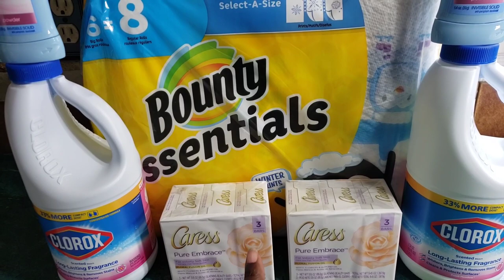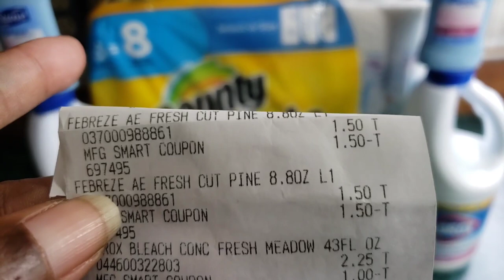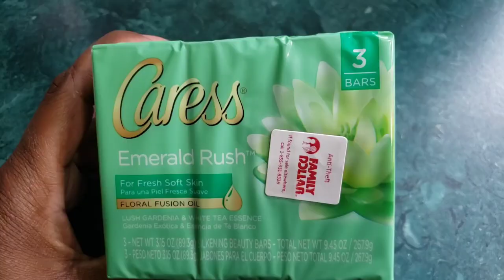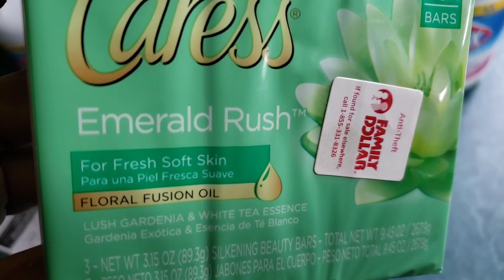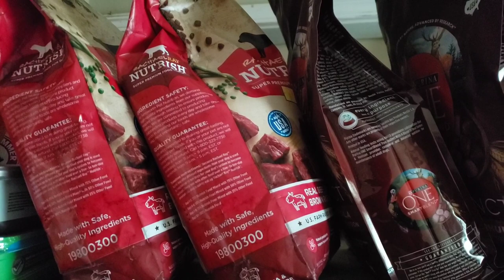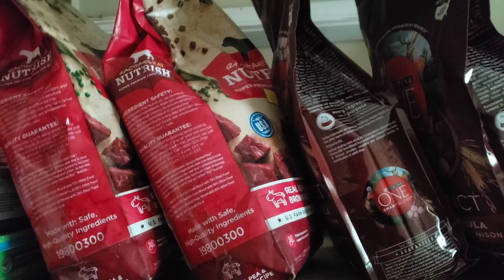💥FAMILY DOLLAR| $5/$25 ALL DIGITAL SCENARIO |GLITCH & FREE STUFF |BEGINNER FRIENDLY DEALS THIS WEEK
💥 FAMILY DOLLAR $5/$25 ALL DIGITAL SCENARIO. GLITCH and FREE STUFF. Beginner Friendly deals this week at Family Dollar.